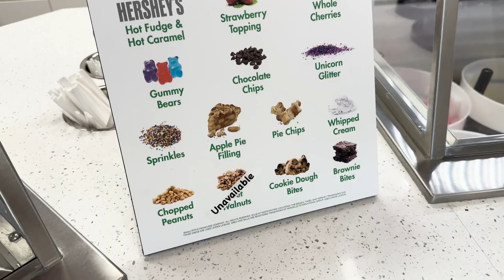RITA'S ITALIAN ICE & CUSTARD Tour: Newest Refreshment Hotspot Near Lake Martin AL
Are you thinking about moving to Lake Martin Alabama and looking for nearby refreshment hotspots to beat the heat? Rita's Italian Ice & Custard, is here to cool you down! Join us for a virtual tour of this delightful oasis located conveniently on Highway 63 between Alexander City and Kowaliga Bridge. Whether you're cruising near Kowaliga Bridge on Lake Martin Alabama or enjoying the serenity of Wind Creek State Park, Rita's is just a stone's throw away, offering a delicious escape from the sweltering summer temperatures.
Indulge in their mouthwatering selection of treats, including their famous Italian ice and creamy custards. Our host savored a delightful chocolate shake, and it's a must-try for anyone looking to satisfy their sweet tooth.
Stay in the loop with all the latest dining spots and events around Lake Martin by downloading the free Lake Martin Voice app. It's your ultimate guide to exploring the culinary scene and discovering hidden gems in the area. Don't miss out on the chance to treat yourself and beat the heat at Rita's Italian Ice & Custard on highway 63 in Alexander City near Lake Martin Alabama.
I’d love to help you make a smooth move to Lake Martin Alabama!
00:00 - Intro to Rita's Ice and Custard Tour: Newest Refreshment Hotspot Near Lake Martin AL
00:06 - Location of Rita's Ice and Custard on Highway 63 Alexander City AL
00:13 - Tour to Rita's Ice and Custard on Highway 63 Alexander City Alabama
00:46 - Download the Lake Martin Voice App
00:59 - Wrap up on Rita's Ice and Custard Tour: Newest Refreshment Hotspot Near Lake Martin AL
🤔Need real estate help at Lake Martin Alabama?
John Coley  -  Lake Martin Alabama Real Estate Agent
Brokerage - Lake Martin Voice Realty
If you want to know everything about living in Lake Martin Alabama and the surrounding areas, then subscribe▶ and tap the bell🛎 for notifications so you can be the first to know about the current market in Lake Martin Alabama.😁

We get calls and emails everyday of people just like you, looking for help with real estate at Lake Martin Alabama and we absolutely love it.😍 Whether you are considering it in 9 days or 9 years, give us a call☎, shoot us a text📝, or send us an email📨 so we can help you make a smooth move to Lake Martin Alabama.